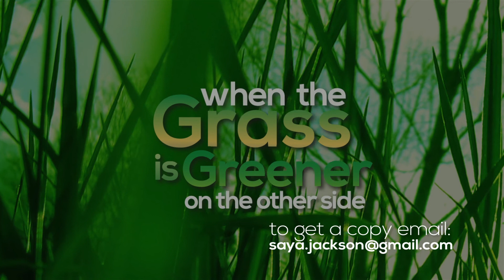When the Grass is Greener on the other side Promotional video Author Jackson Saya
Promotional video for The book When the grass is greener on the other side By Jackson Saya